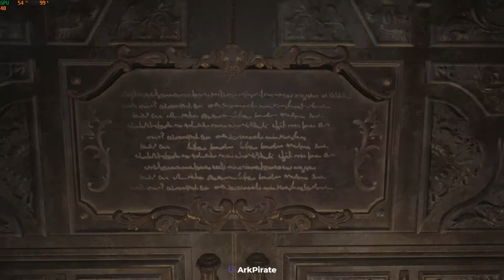RESIDENT EVIL VILLAGE Walkthrough Gameplay Part 5 - Bloodthirsty Vampire Family (PC)